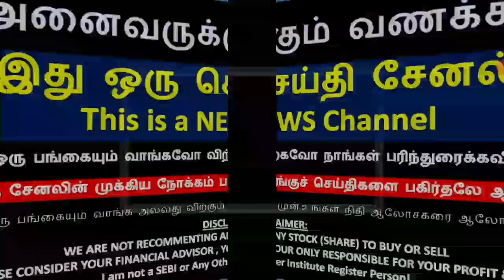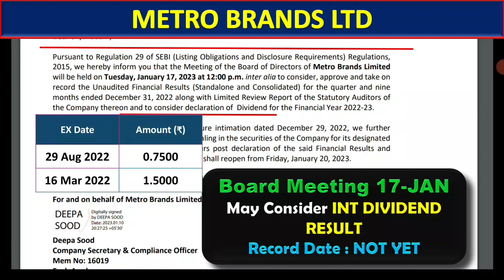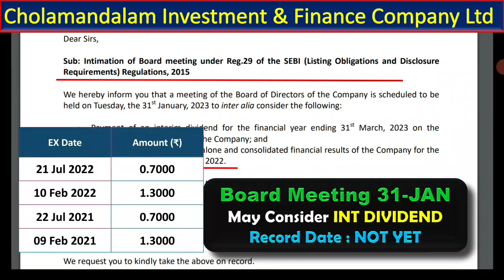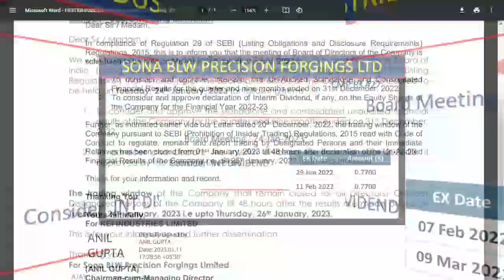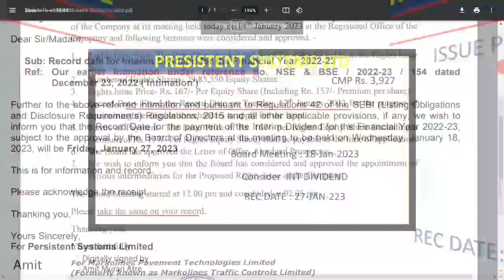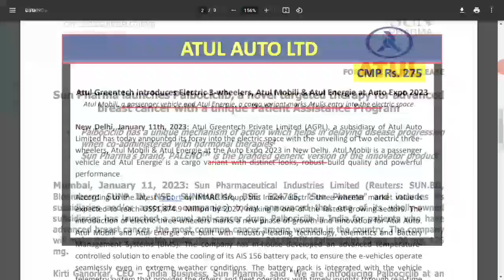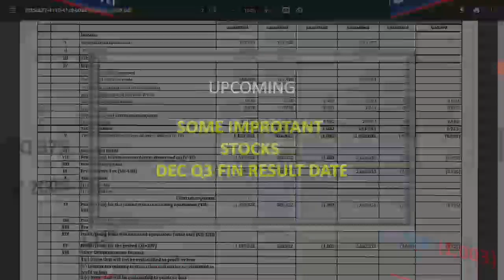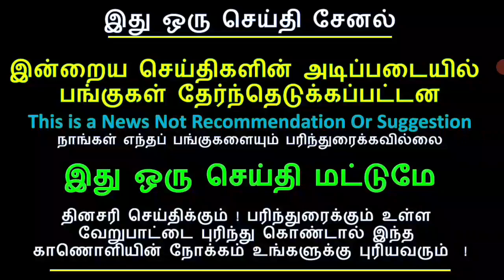டிவிடென்ட் தரும் பங்கு பற்றிய செய்தி,பங்கு சந்தை செய்திகள்,சில பங்குகள் பற்றியசெய்தி IN TAMIL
டிவிடென்ட்
rvnl share
kei industries
metro
persistent systems
vaibhav global
alstone textiles
sun pharma
atul auto
atishay ltd
ashiana
triveni turbine ltd
sona blw precision
chola mandalam invest
chola
triveni

UPCOMING DIVIDEND STOCKS NEWS IN TAMIL
PANGU SANTHAI
PANGU SANDHAI
STOCK NEWS IN TAMIL